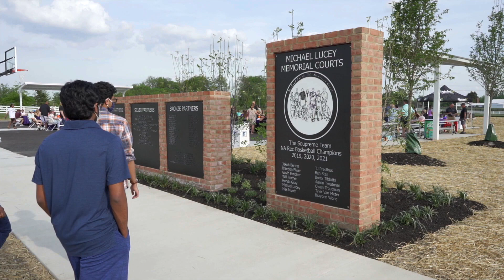New Albany Connects: Fieldhouse and Community Center Location Announced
At their April 4 meeting, New Albany City Council approved a lease agreement with New Albany Parks and Recreation to allow for the construction of a new fieldhouse and community center along the west side of Bevelhymer Road north of Walnut Street. We'll get details about the fieldhouse in this episode of New Albany Connects!